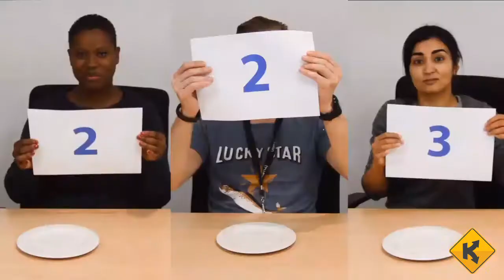Kompare's Easter Comparison Taste Test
The Kompare Team performed a blind taste test on four popular chocolate brands. They had to taste, rate and guess which chocolate brand they were eating. Watch on and prepare for Easter with the best tasting chocolate around! (P.S. see if you can spot the carrot!)